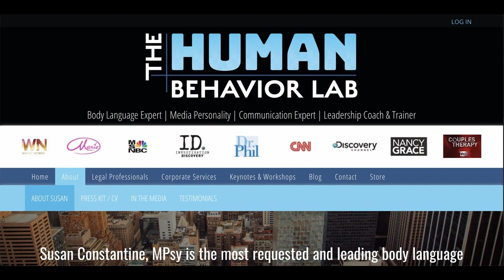Sam Brinton's Tangled Web of a Story Analyzed | Susan Constantine | The Dr J Show ep. 105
Susan Constantine, MPsy, is the world’s leading authority on body language as it pertains to leadership and deception detection. She is the author of The Complete Idiot’s Guide to Reading Body Language and has for the past decade been a go-to source for media outlets analyzing the body language of public figures.

The media regularly turns to Constantine for analysis of U.S. and global political leaders, celebrities, and suspects in highly publicized trials. She has appeared in more than 1,000 national and international television programs, print publications, and radio programs.

Constantine often appears as a Prime Time Contributor and analyst on CNN, Dateline, Nightline, Fox News, Dr. Drew, Hannity, Inside Edition, On the Record w/ Greta Van Sustern, Good Morning America, The Today Show, The Marie Osmond Show, The History Channel, Nancy Grace, Jane Velez Mitchell, Geraldo at Large, and World Japan News. In addition, she has been invited as a guest host on The Chat, The Daily Buzz, and Emotional Mojo.

She has a role in the documentary film Be Natural, produced by Robert Redford and Jodi Foster in 2015.

Constantine has been interviewed and published by Washington Post, New York Post, The New York Times Journal, Chicago Tribune, Miami Herald, Reuters, Orlando Sentinel, Business Week, Elle, Glamour, Mademoiselle, Town and Country, Self, GQ Australia, New Idea, Yahoo, Monster.com, Google, and AOL.

Training courses developed by Constantine teach government agencies to detect deception through the five channels of communication (the face, body language, words, tone, and space). She has been hired to train in the Department of Defense’s Office of the Inspector General, the Department of Children and Families, Public Defenders offices, State Attorney’s offices, judicial associations, mediation and arbitration associations, international law enforcement and intelligence agencies, law schools, universities, and State Bar Associations around the U.S. Her courses are approved for continuing legal education in over 30 states.  Constantine also provides scalable corporate leadership training.

Constantine’s positive leadership coaching helps individuals overcome psychological barriers to reach their peak potential for career advancement or transitioning and goal attainment. She is the only body language expert with a master’s degree in Leadership Coaching Psychology.  Constantine imparts scientifically proven methods to improve body language and verbal communication skills, self-esteem, power, confidence, presentation and public speaking skills, and other areas of performance. Leaders also learn smart techniques for media coaching, leadership skills training, and personality and workplace assessments.

Her masterclass, “How to Spot a Liar in 7 Seconds or Less,” was released this past summer.

Reparative Therapy Counselor Robert Vazzo wins suit to counsel in Florida & is our guest on the Dr J Show:

Ms. Constantine’s course, "How To Spot a Liar in 7 Seconds or Less":